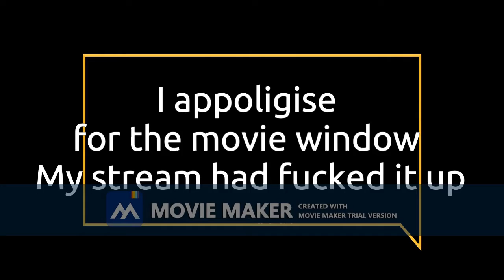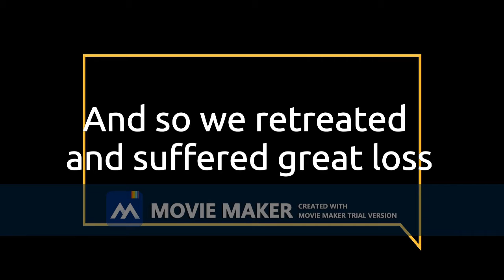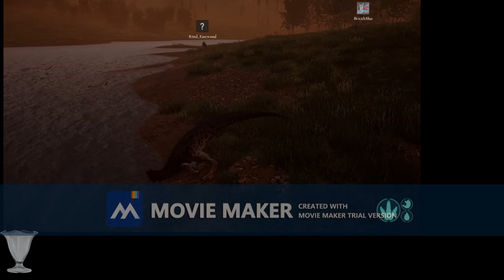Some Isle fun with friends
was streaming some isle and had a pretty intense game.
Had great fun

Also my stream kinda messed with the window so the game is not fully screened in most of the video, my bad am still learning how streaming works :)